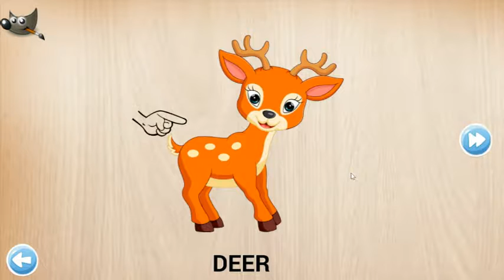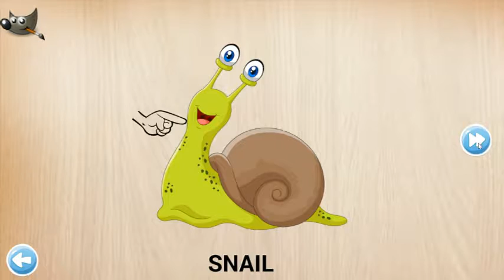Kids Puzzles - ANIMALS - Educational Game for Kids Episode-7.